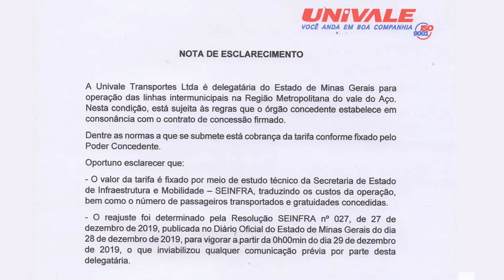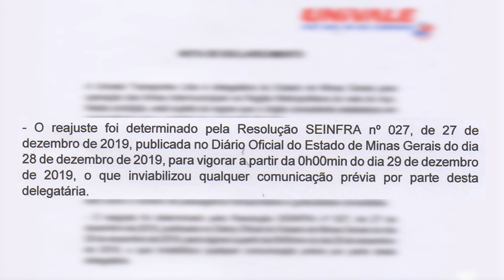Passagens do transporte intermunicipal sofrem reajuste de 8,89% no Vale do Aço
O governo de Minas Gerais autorizou o reajuste de 8,89% nas passagens do transporte coletivo intermunicipal, no último fim de semana.

Vários passageiros foram pegos de surpresa com aumento da tarifa. No Vale do Aço, a empresa responsável pelo transporte é a Univale.
Quem precisa utilizar o transporte de Ipatinga para Timóteo terá de pagar R$ 8,60, antes, a tarifa era de R$ 7,90. Já de Ipatinga para Fabriciano, o passageira terá de desembolsar R$ 4,95, antes, o valor era de R$ 4,55 e de Ipatinga para Santana do Paraíso, a passagem aumentou R$ 0,40, ou seja, indo para R$ 5,75.